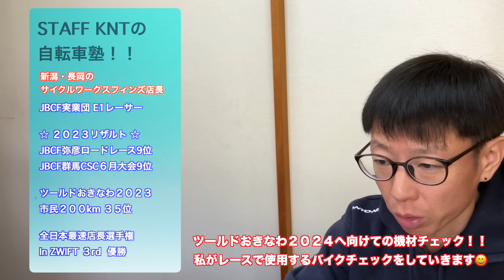【ツール・ド・おきなわ２０２４】 STAFF KNT 市民２００km参戦バイクチェック！！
⭕️【 セール価格アップ！！ 】店頭のセールバイク在庫　ロードバイク、MTB、クロスバイクなど（２０２４・１０・２５ 現在）

⭕️ フィンズ　オンラインショップ（ セール品追加しております ）

⬇️のメールまでご連絡をください🤗　他店ご購入のバイクでも修理は大丈夫です。

・サブチャンネル！！（登録者数　５８００人突破）